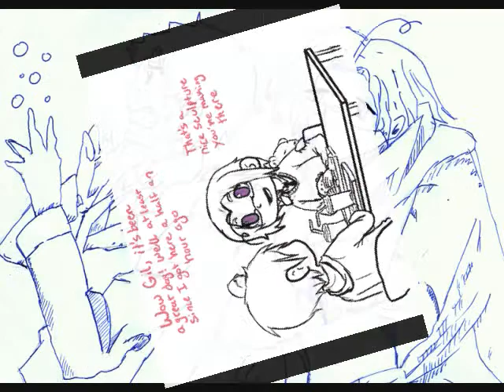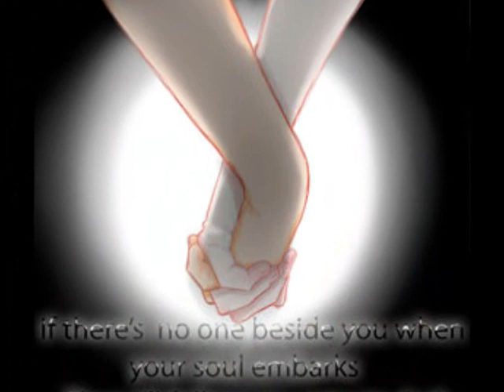APH-PruCan (Just Dance)